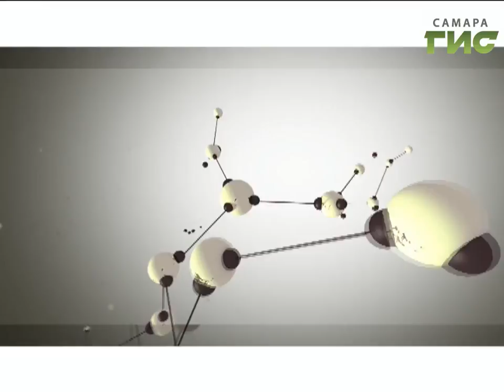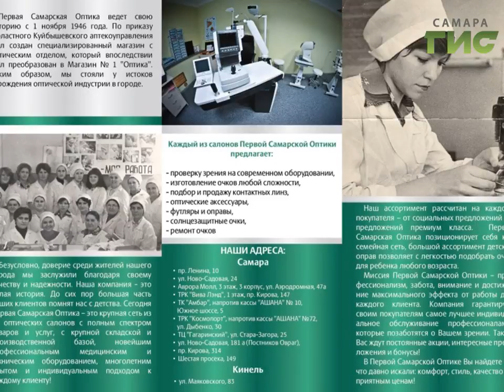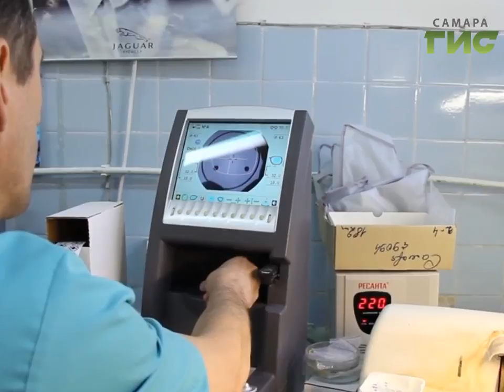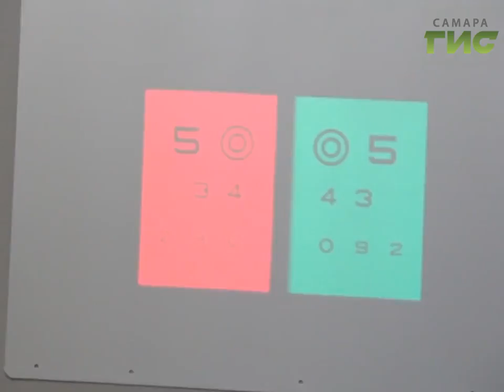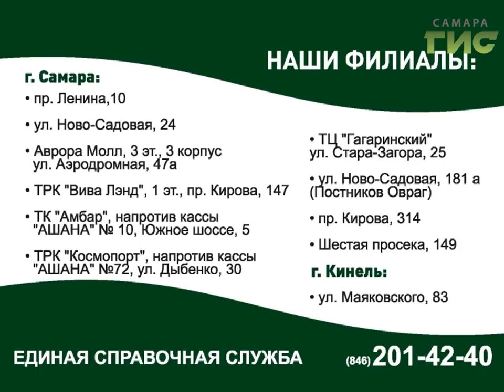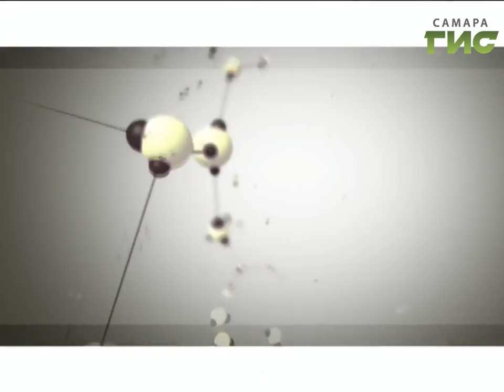"Здоровье" от 12.10.2016 (№316)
Из 7 млрд. людей на планете почти 300 млн. не обладают 100%-ным зрением,  около 40 млн. из них являются слепыми. Причем лишь в 20% случаев,  утраты зрительной функции действительно нельзя было избежать. Как не потерять краски жизни на долгие годы узнаем в программе «Здоровье»